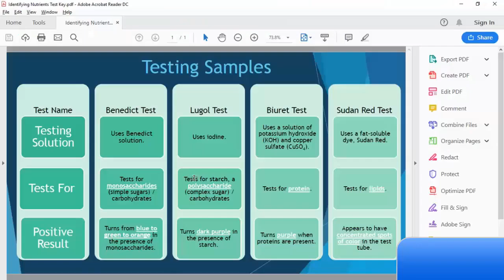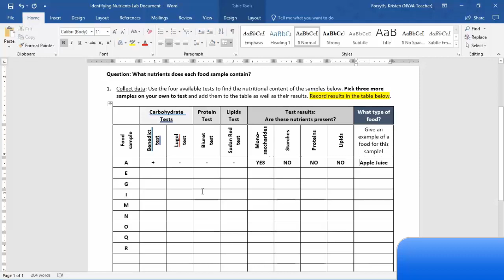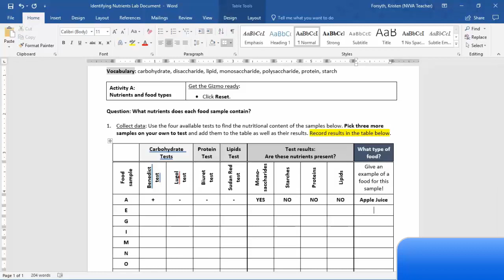Identifying Nutrients - Activity A HELP!